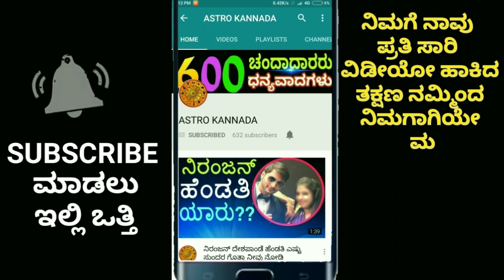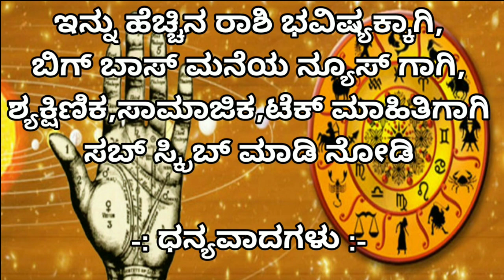ದಿನ ಭವಿಷ್ಯ 2-08-2018 ಗುರುವಾರ|Dina bhavishya 2.8.2018|kannada horoscope 02/08/2018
Dina bhavishya August 2